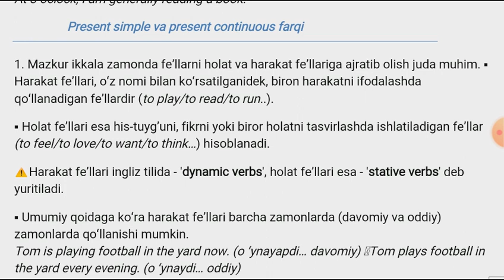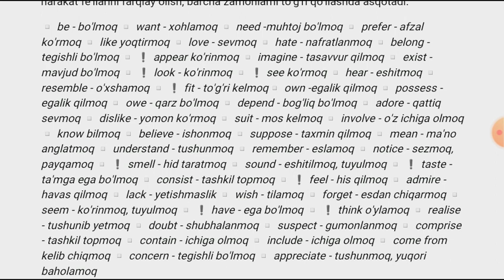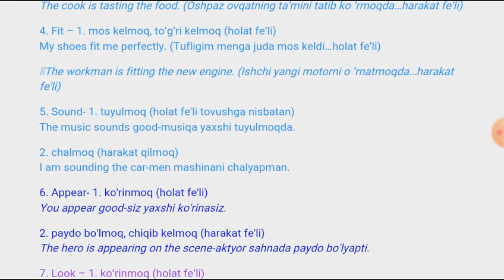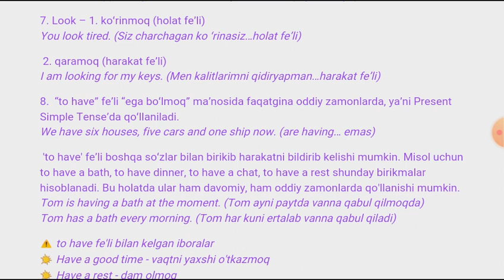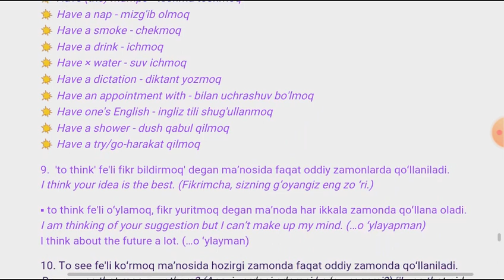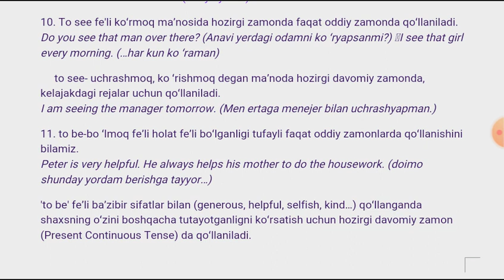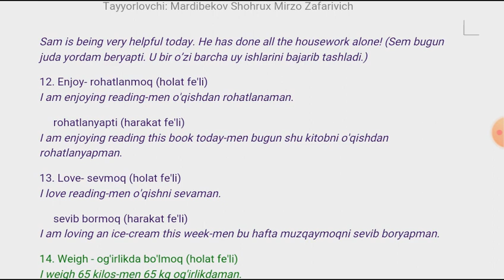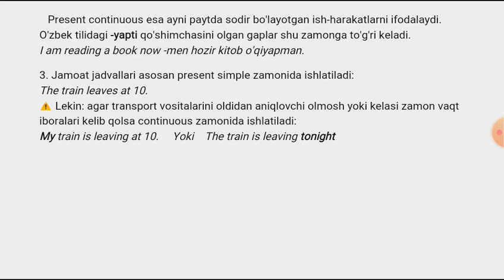Present simple va present continuous farqi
Abiturientlar uchun